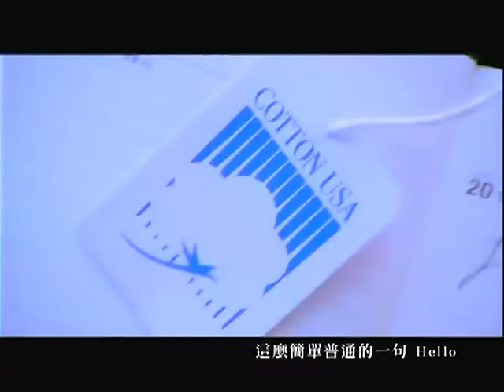梁心頤 Lara Liang【Everything】Official MV